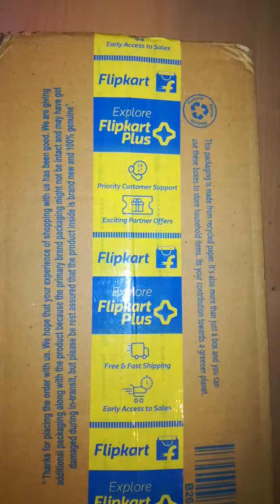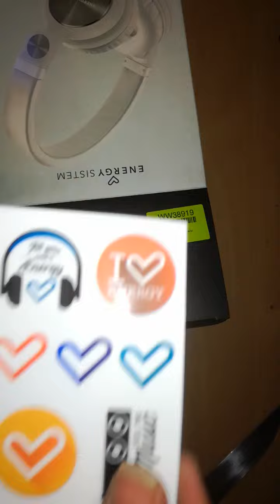Energy Sistem DJ2 Headphone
Unboxing of energy sistem dj2 headphone